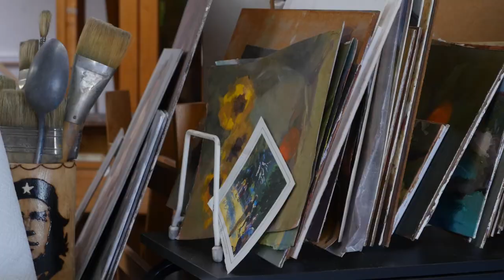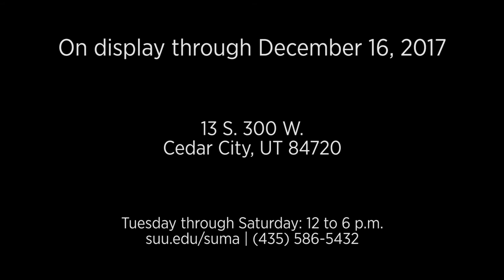Sally Strand - Southern Utah Museum of Art 2017